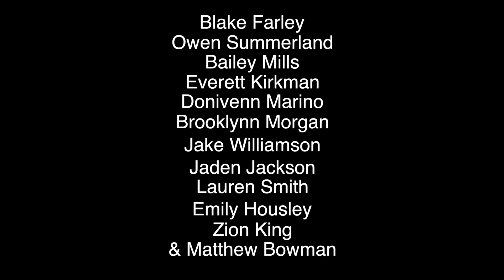"The Studio" Meet Brooklynn EP1 Teaser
Lion TV Productions Commercial or PSA